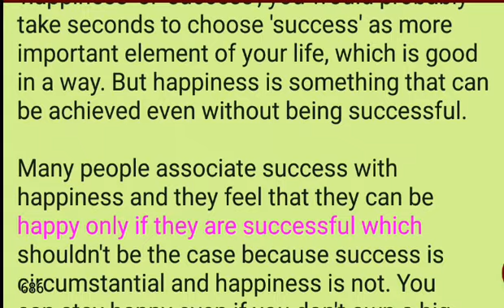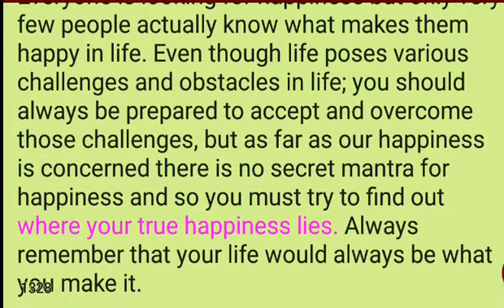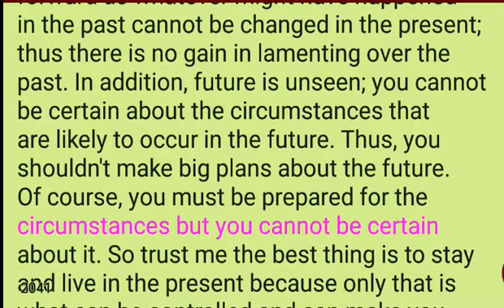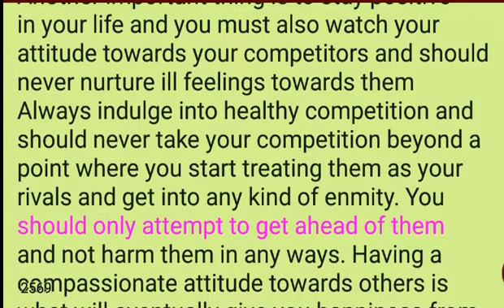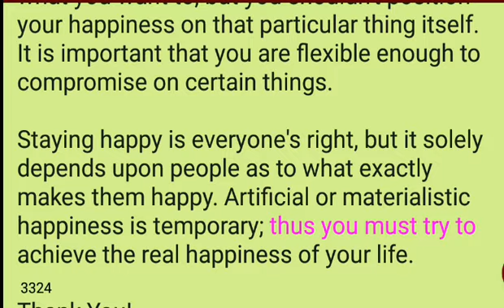Speech on Happiness - 1 || Public Speech on Happiness || Learn Public Speech in English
*EduTech Daily*

This YouTube channel has classes
for learners at all levels, from Beginner to Advanced.
 _*Why to Join*_
👉 To Speak English Fluently.
👉 To Learn Speaking, Writing, Reading, Listening Skills.
👉To Improve Your Communication etc.

Friendship Day Speech in English.

Population Day Speech in English .

Environment Day Speech in English .

Happiness Speech in English .

Speech on India

Mother's Day Speech in English .

Farewell Speech in English .

English Speech on health and fitness.

Speech on Teacher Day in English .

Speech -2

Speech - 3

Speech- 4

Speech on friendship day
in English .

Speech- 3

Speech -4

Speech on Women Day in English .

Speech -2

Speech -3

Speech - 5

Speech - 1

Speech - 2

Speech on Independence Day  in English . ( 15th August )

Speech -4

Speech on Environment Day in English.

Speech on Children Day in English .

Speech-1

Speech on Happiness in English .

Speech on Mother Day in English.

Farewell Speech by Students on Farewell Party in English .

Farewell Speech for Students by Principal in English .

Speech on health and fitness in English .

*Part-4* -.